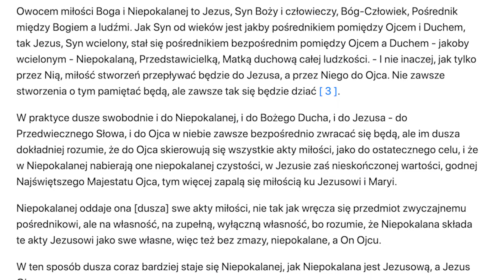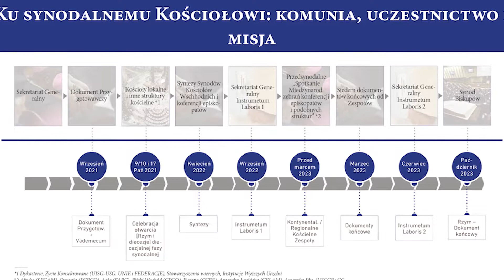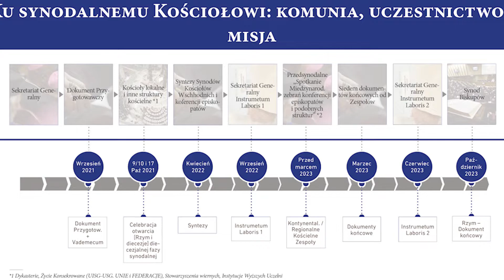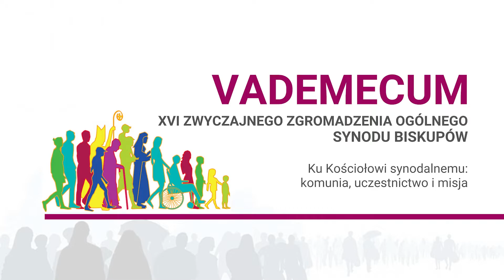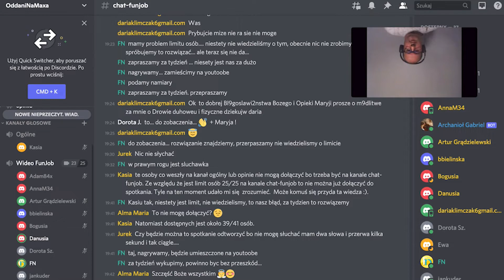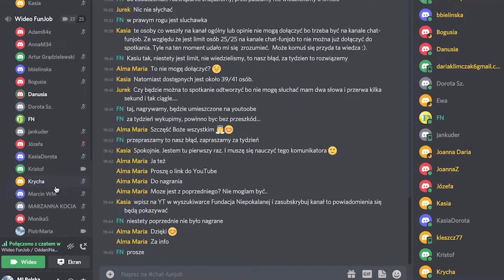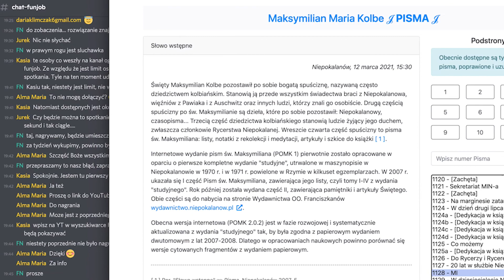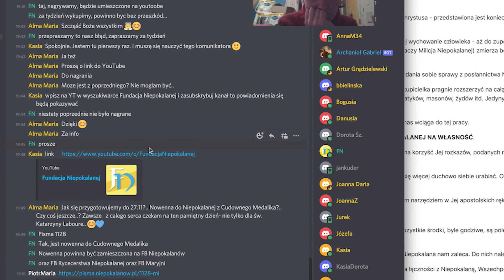FunJob_28PAŹ OddaniNaMaxa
Spotkanie on-line MI, 28 października 2021 r. - część I.

1. Spojrzenie na Kościół w świetle życia i działalności św. Maksymiliana.
2. Kościół dziś i jego droga synodalna.
3. Obecna sytuacja w świecie, preparaty medyczne skażone moralnie, konflikt sumienia.

Część I
00:01 - 02:13 Modlitwa i wprowadzenie
02:14 - 04:25 święty Maksymilian Kolbe, Rycerstwo Niepokalanej (MI) i Kościół
04:26 - 06:18 Cel MI i cel Kościoła
06:18 - 07:33 MI może być głosem Ducha Świętego
07:34 - 10:13 Plan pracy przygotowawczych Synodu Biskupów
10:13 - 11:31 Wyjaśnienie terminu "synodalność"
11:31 - 12:46 Kościół synodalny czy katolicki?
12:46 - 17:23 Synodalność Rycerstwa Niepokalanej
17:23 - 22:33 MI według świętego Maksymiliana Kolbego

Część II
00:01 - 02:05 Covidianizm
02:06 - 03:10 Ocena obecnej sytuacji w świecie i w Kościele
03:11 - 04:39 Kościół katolicki, czy już covidiański?
04:40 - 07:00 Niegodziwe i skażone aborcją preparaty branży medycznej
07:01 -  10:31 Inicjatywa modlitwy prewencyjnej